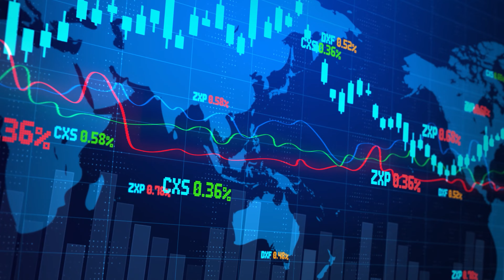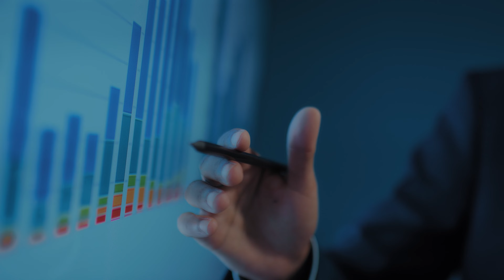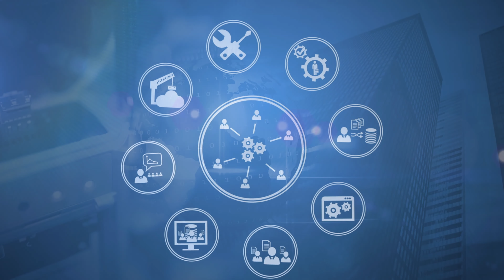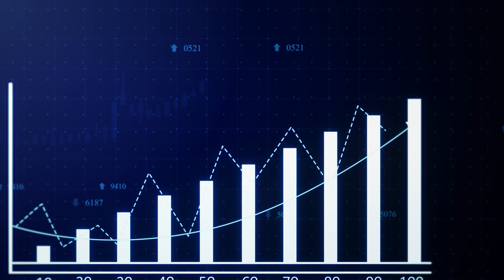What Is Operating Leverage? Value Creation Through Greater Profit Growth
Our experience, perspective, and thoughts on some key areas of focus to increase profits at an increasing rate.